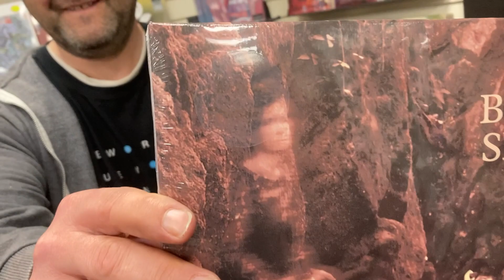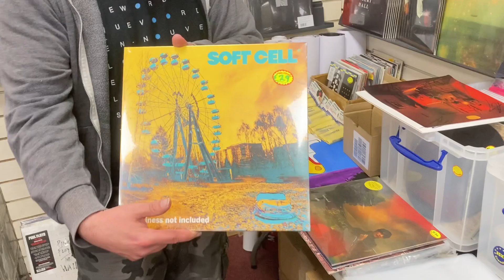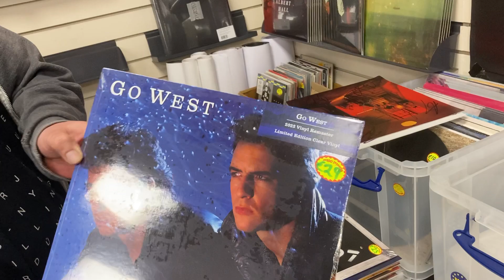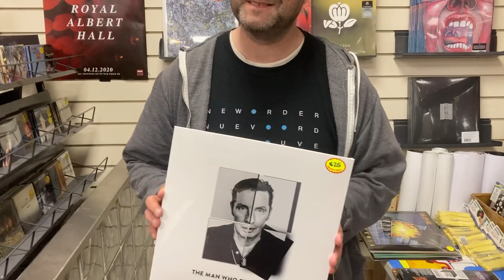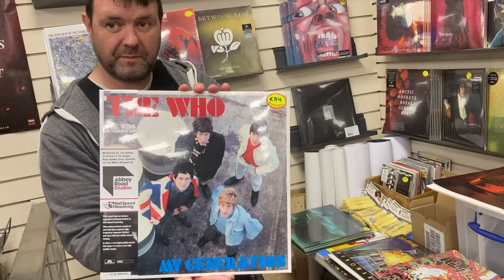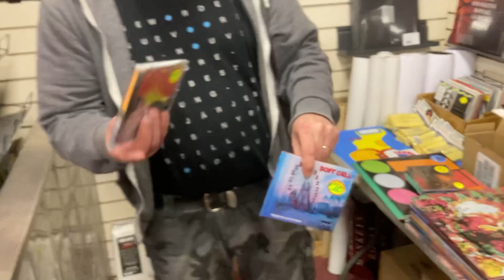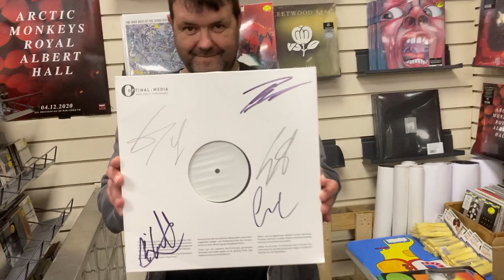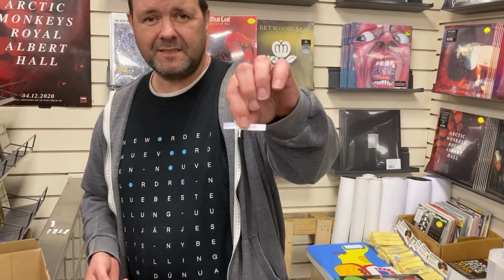Music Zone - New Vinyl Releases May 6th 2022 (FONTAINES SIGNED TEST PRESSING AND PRINT DRAW)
Welcome back to the Music Zone video blog bringing you all the latest releases in the world of vinyl records. Releases for this week include releases from Rush, Willie Nelson, Belle and Sebastian, Sharon Van Etton & many many more.

To check availability of stock, check out our online store or visit us in-store.